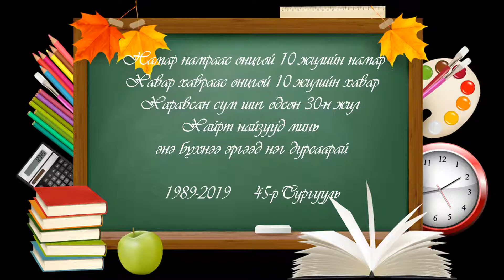USA 45 R Surguuli 30 jil